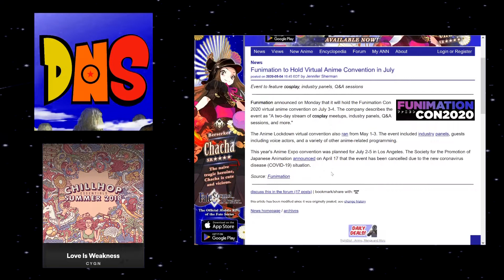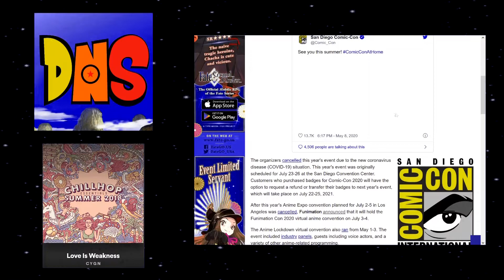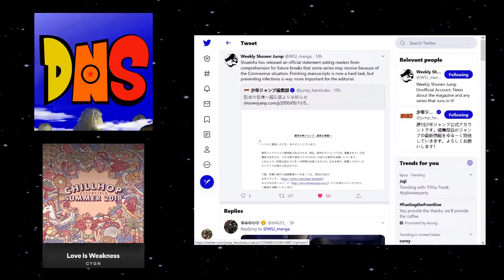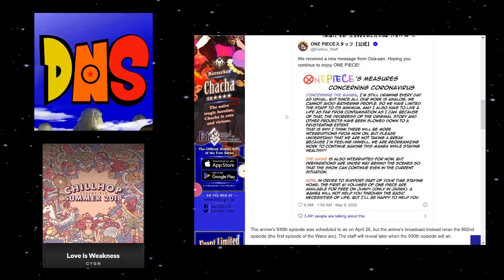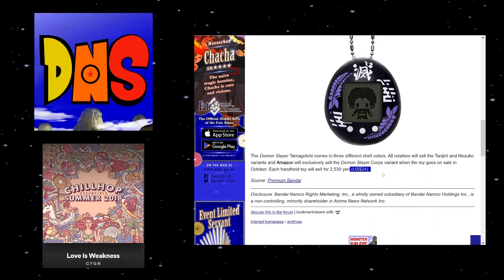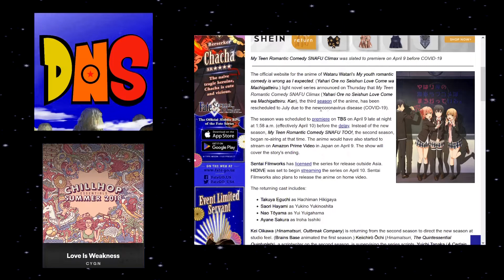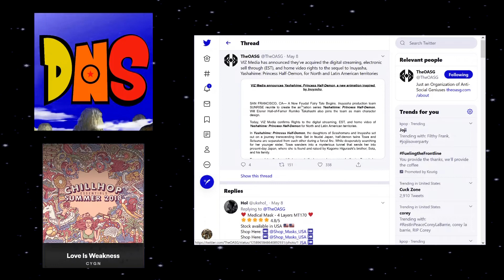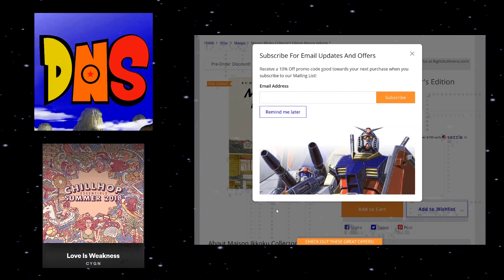Inuyasha Sequel, Shonen Jump Delays, and Virtual Cons The Podcast Arc Ep.7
In this episode, I cover all the Inyusha sequel, Delays in the Shonen Jump magazine, and cons going virtual.